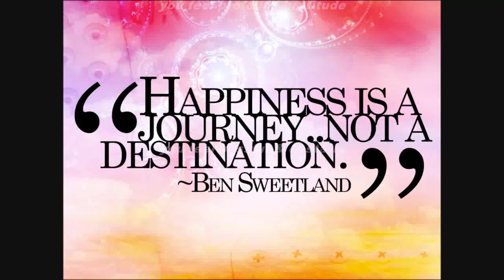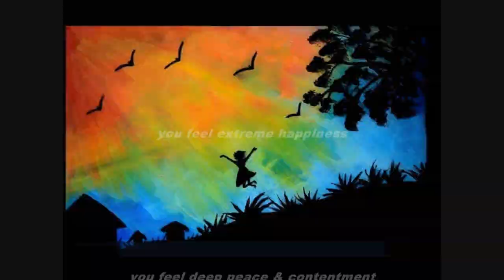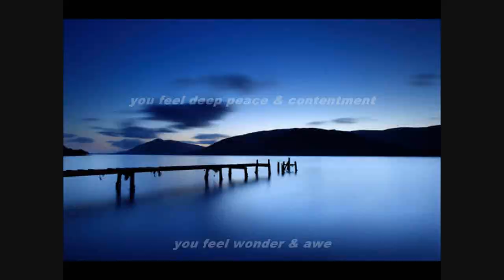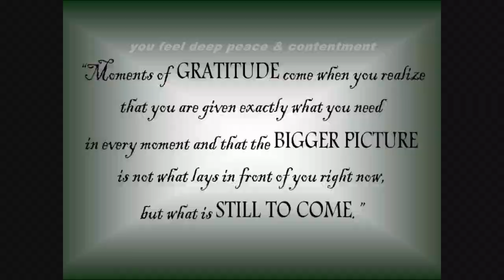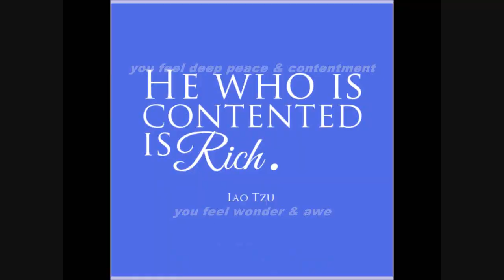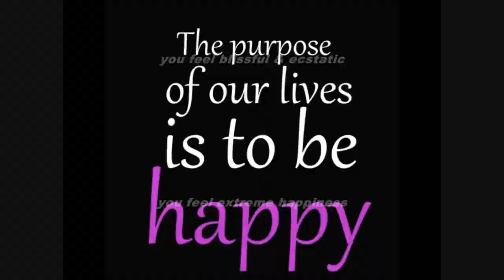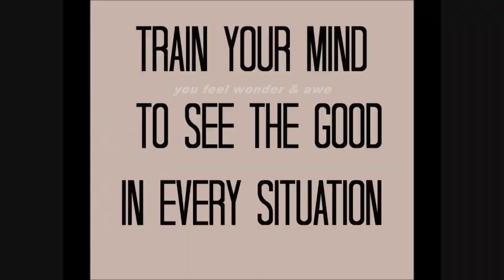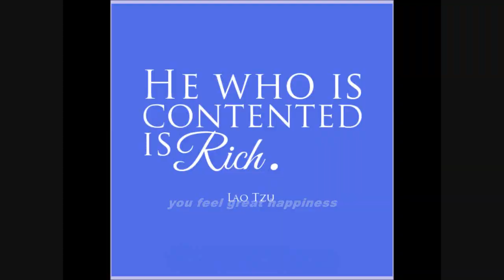Increase Happiness Subliminal (Audio + Visual)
Increase Happiness Subliminal.

Text & Audio Affirmations:
You feel great happiness.
You feel joyful excitement.
You feel profound gratitude.
You feel blissful and ecstatic.
You feel extreme happiness.
You feel deep peace and contentment.
You feel wonder and awe.

Watch in HD. Headphones/Earphones are recommended. Use this subliminal video often to increase happiness. Watch and listen for best results. You can still get results from just watching or just listening if that's more convenient for you. This subliminal video has both audio and visual affirmations. Set to a comfortable volume. Do not listen while driving or operating machinery. Use at least once a day until no longer needed.